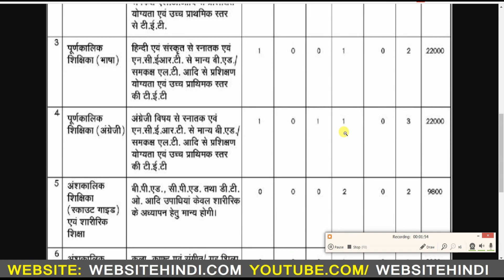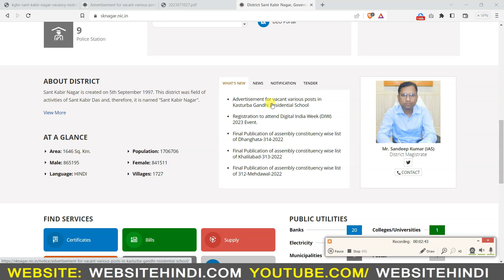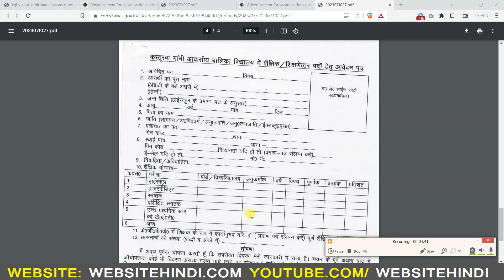Kasturba Gandhi Residential School Form NotiFication Sant Kabir Nagar | KGBV Recruitment Sant Kabir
👉Your Query
Kasturba Gandhi Residential School Form NotiFication Sant Kabir Nagar
KGBV Recruitment Sant Kabir
Advertisement for vacant various posts in Kasturba
Kasturba Gandhi Balika Vidyalay
Who is the DM of Sant Kabir Nagar UP?
What is the old name of Sant Kabir Nagar?
संत कबीर नगर का पुराना नाम क्या है?
What is the name change of Sant Kabir Nagar?
KGBV Sant Kabir Nagar Recruitment Application Form 2021
Kasturba Gandhi Balika Vidyalaya, Sant Kabir